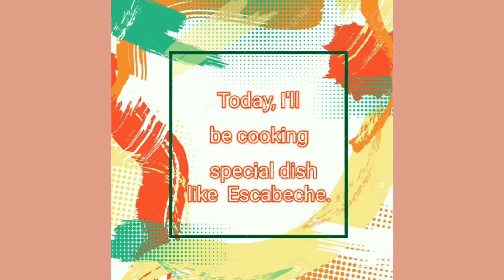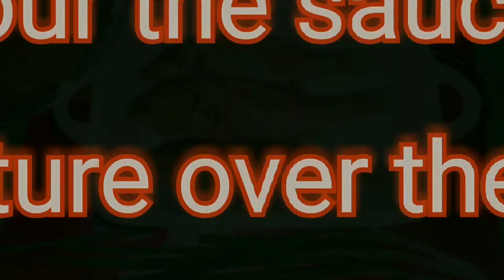How To Cook Special Escabeche| Ep.2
"How To Cook Special Escabeche"
Good Morning!
     In this video, I will show you how to cook my Special Escabeche Recipe.
Ingredients:
* 1/2 kg katambak fish
* spring onions ( chopped)
* 3pcs. kalamansi juice ( extracted)
* 2pcs. bell pepper (cut into strips)
* 1 pack pineapple tidbits
* chopped onions
* chopped garlic (5 cloves)
* chopped ginger
* 2 tbsp. cornstarch (dissolved in water)
* condiments
Procedure:
1. Heat pan & put cooking oil.
2. Fry fish until done.
3. After frying the fish, set aside & prepare for the sauce.
4. Heat pot & put some oil.
5. Add garlic, onions, bell peppers, ginger, pineapple tidbits & kalamansi juice.
6. Pour a glass of water until boil.
7. Pour dissolve cornstarch.
8. Add seasoning to taste ( brown sugar, salt & vitsen).
9. Pour the sauce over the fried fish.
10. Add some garnishing.

         Come on let's eat!